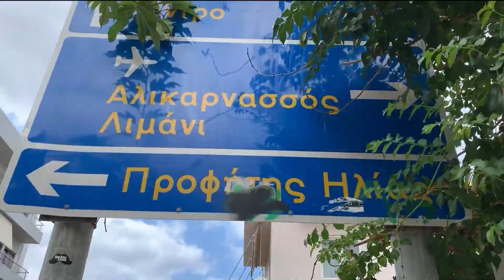وای باورم نمیشه 100 هزارتایی شدیم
کانال جدید مهرداد و آیسان @mehrdadisan
Mehrdad's Youtube 👉 @Mehrdadx2